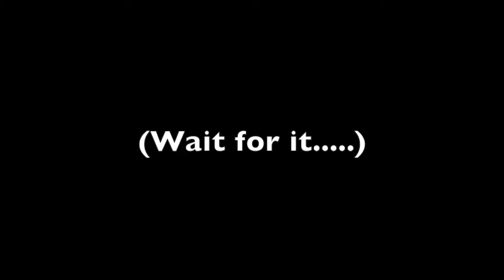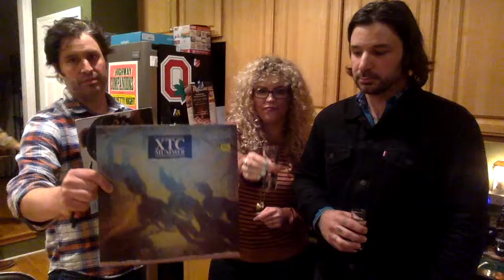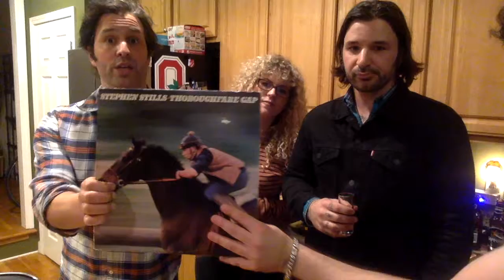East Nashville Happy Hour, Ep. 16: SMOOTH HOUND SMITH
EAST NASHVILLE HAPPY HOUR, EP. 16: Finally, a brand new East Nashville Happy Hour w/ guests Smooth Hound Smith and new co-host Andrew Leahey of Andrew Leahey & the Homestead! Catch SHS THIS FRIDAY March 9 at The Cowan at Topgolf with Forlorn Strangers and Katie Buxton!